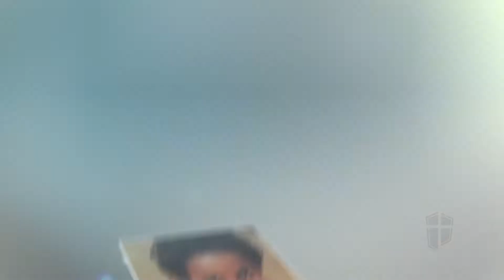Kingdom Builders Update | October 2016